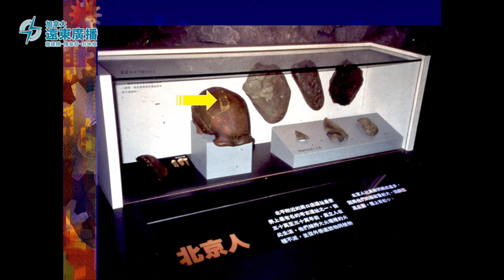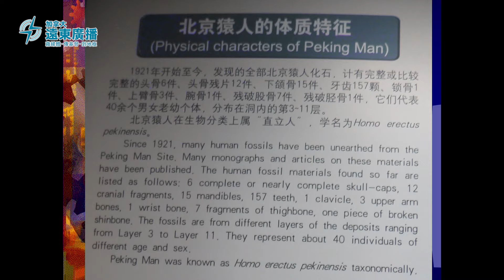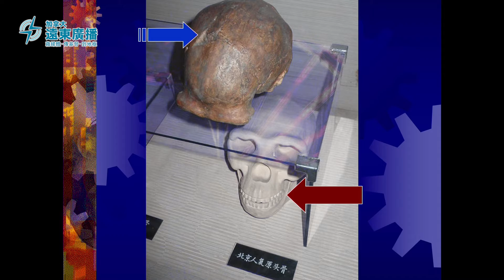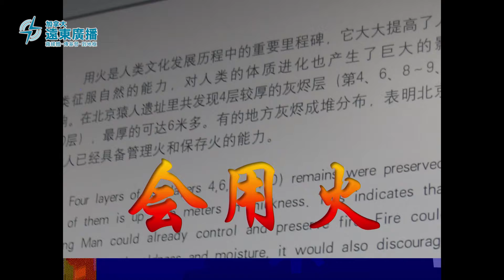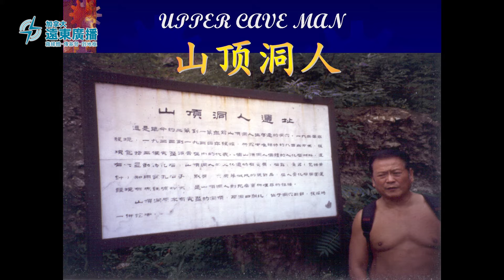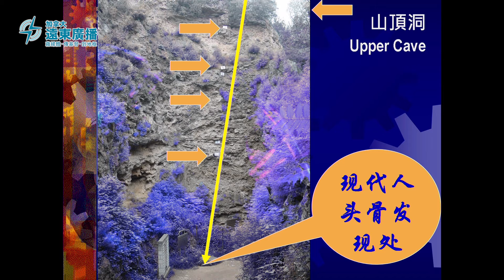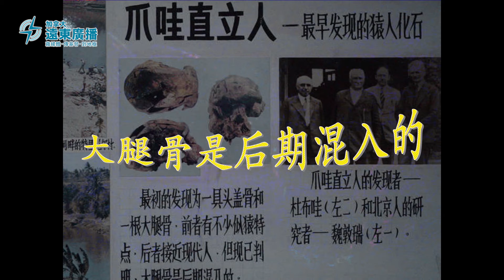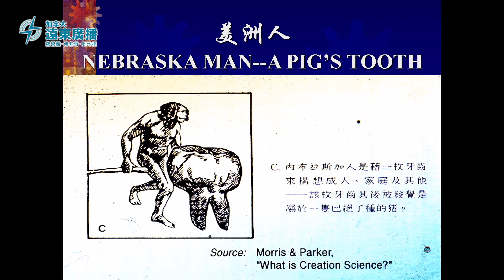何仲柯医生“科学与信仰”讲座之三、猿人与家庭—— 2、北京猿人